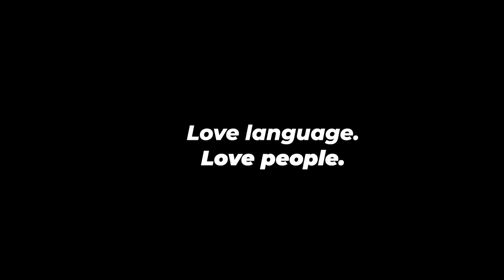100,000 Subscribers Q&A!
THANK YOU SO MUCH!!! MUCHAS GRACIAS!!! ❤️❤️❤️

Wow, what a journey this has been. I honestly can't believe it. I'm lost for words! I remember being in high school and chatting with my friends about how cool it would be to be a YouTuber... and now I am?! It feels unreal, and sometimes I honestly don't even realize just how fortunate I am to have such amazing supporters like you.